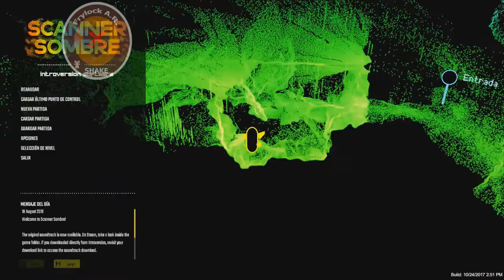(loquendo) Jugando con Frylock - Scanner Sombre